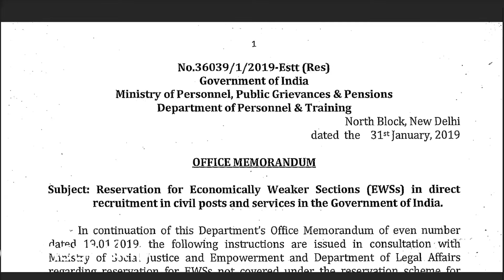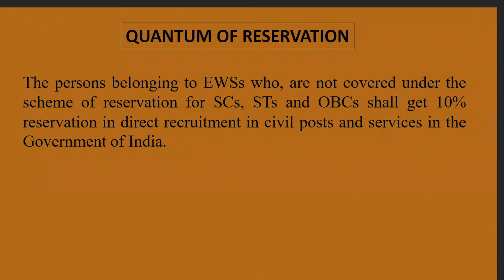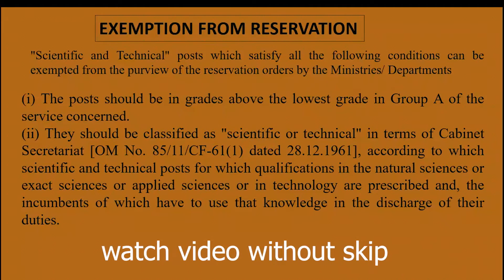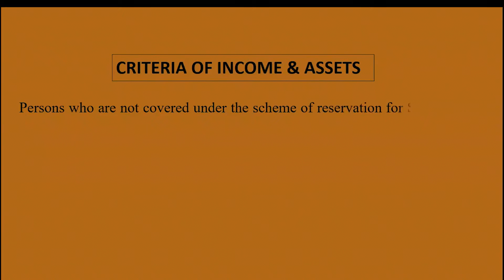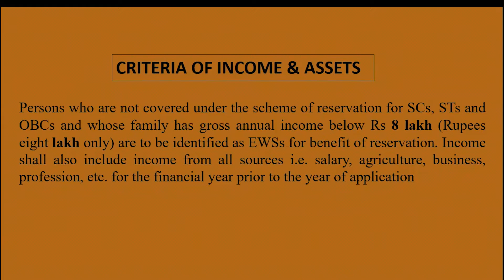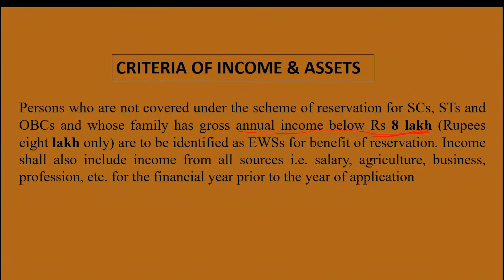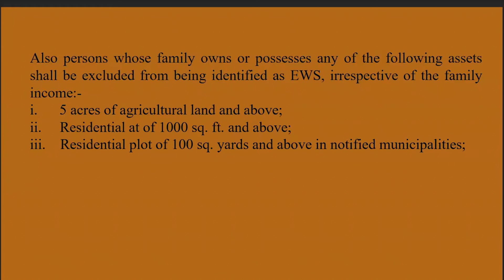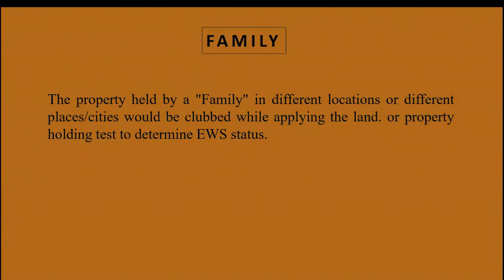EWS RESERVATION RULES or ELIGIBILITY - DLS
key points related to EWS RESERVATION RULES or ELIGIBILITY are discussed in this video
these are very helpful to get EWS certificate , which is for reservation in various educational institutions, social welfare schemes run Indian government and state government.

let's start DIGITAL LEARNING with SHAILESH